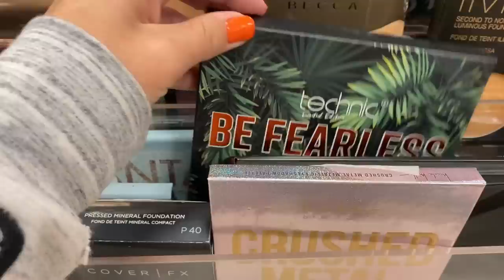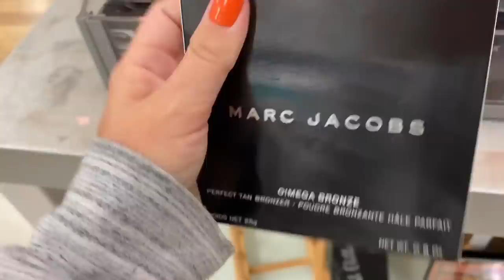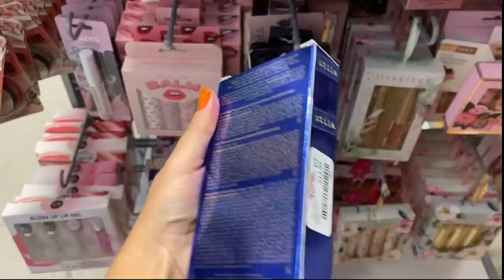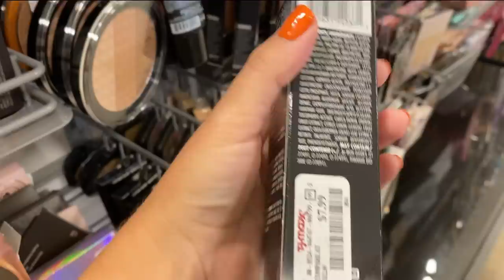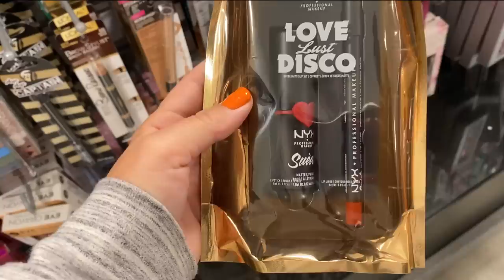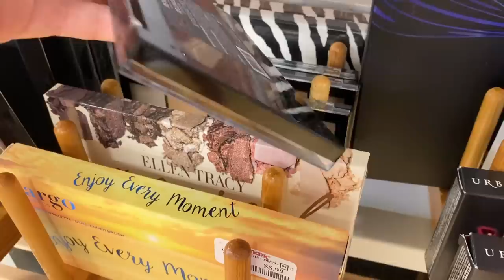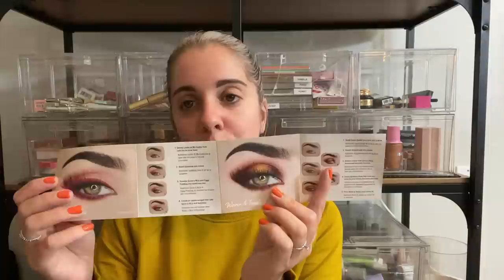HUGE TJMAXX & MARSHALL MAKEUP HAUL || COME SHOP WITH ME!!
Hey guys!
In today's video we go shopping at TJMAXX and Marshalls for a huge makeup haul! Did I find any goodies?!

Allie Dawson
52 Riley Road #356